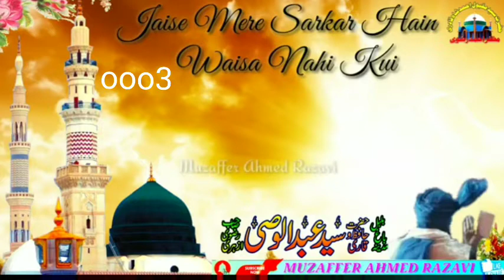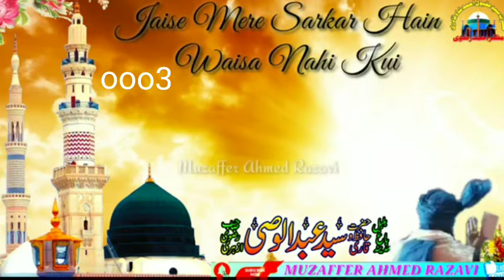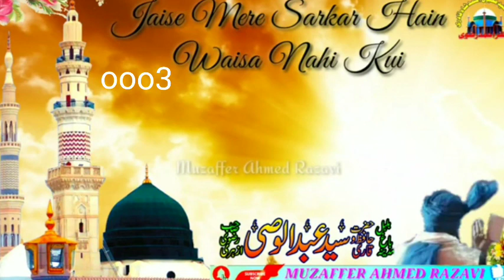Jaise Mere Sarkar Hai Wesa Nahi Koi New Naat Sharif Qari Sayyed Abdul Wasi Qadiri Razavi